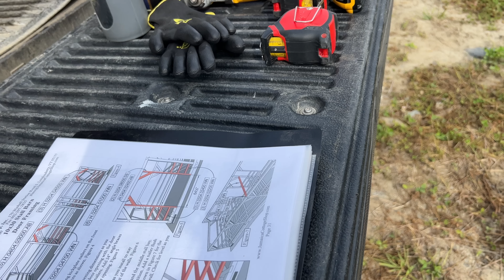Now Thats Using Your HEAD!!! Building 2 Post & Beam Barn Kits at ONCE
This is where we get our Seeds and Growing Supplies use promo code lumnah21 when you spend over $25 and get a free seed packet of Cherokee purple tomato Hoss Tools ~ (*Affiliate Link)

About us ~
At Lumnah Acres we strive on “FINDING A BETTER WAY” in all areas of our life. Better ways of how to create a modern homestead, a better way to provide our family with healthy foods, and so….. much MORE! We hope our experiences can help guide you to find YOUR BETTER WAY!

Lumnah Acres